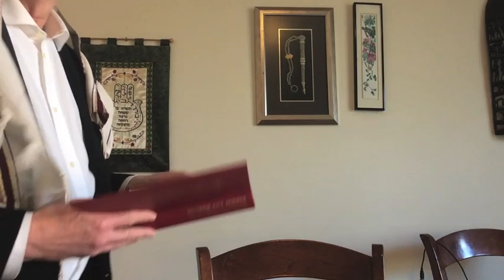Kane Street Synagogue Kabbalat Shabbat 4/17/2020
Join Rabbi Sam Weintraub, Cantor Sarah Myerson and musician Ilya Shneyveys for Kane Street Synagogue Kabbalat Shabbat services. On this, the second Shabbat of Sefirat HaOmer, we include one special Sefirah melody. We are featuring melodies from Europe; both nusah and folk melodies from Ashkenazi communities, as well as compositions of European-born cantors. This is to honor the heritage and traditions of Ashkenaz, particularly in the week leading up to Yom HaSho'ah. Next week, we'll feature Israeli melodies in honor of Yom HaZikaron and Yom Ha'atsma'ut. Please be sure to turn on CC (closed captioning) to follow along with the tefillot. You can also use Siddur Lev Shalem, for which we announce all of the page numbers. Shabbat Shalom!